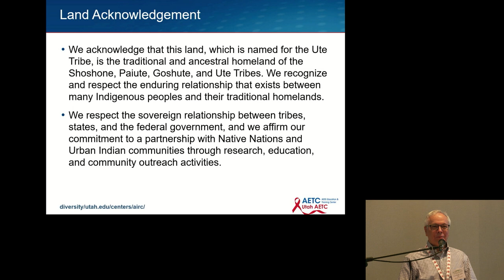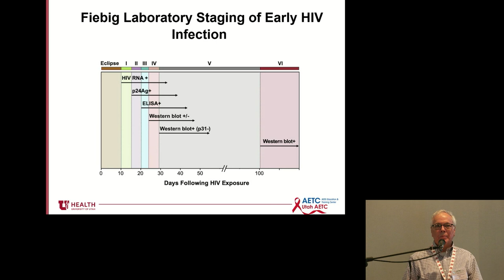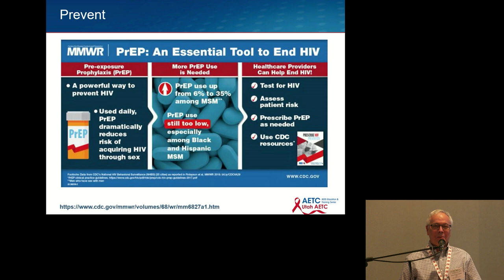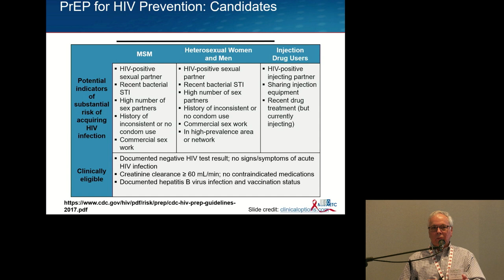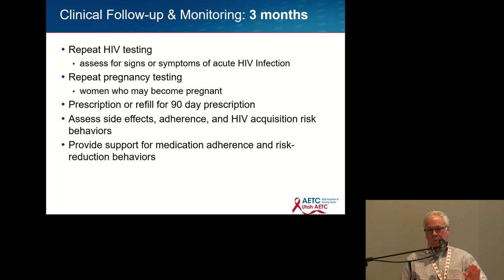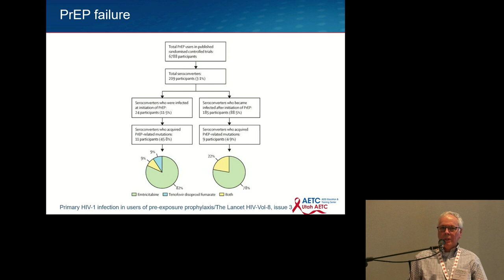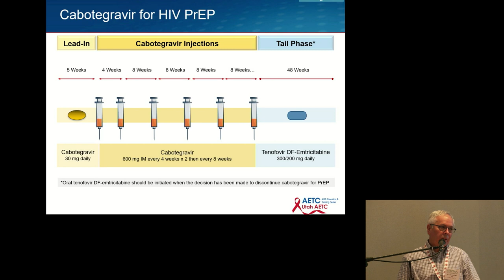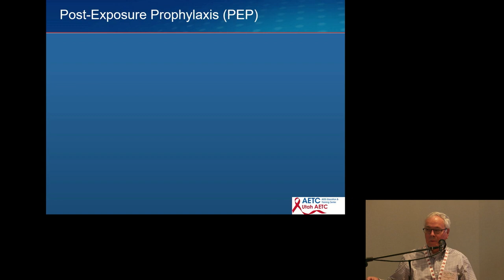Skill Lab #2 Infectious Disease Lecture: PrEP | Harry Rosado-Santos, MD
Ogden Surgical-Medical Society's 76th Annual CME Conference
Infectious Disease in Primary & Specialty Care 2021
Conference President: Petronella Adomako, MD

Skill Lab #2 Infectious Disease Lecture: PrEP
Speaker: Harry Rosado-Santos, MD